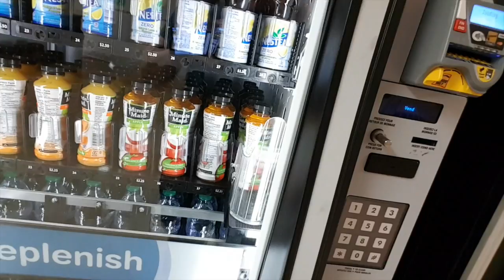First Week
First Week Daddy Vlog

This is my first few days as a dad. I decided to vlog a bit of my first   child's birthday.